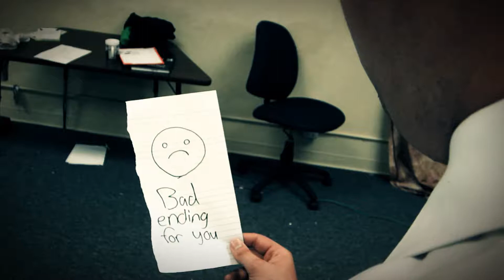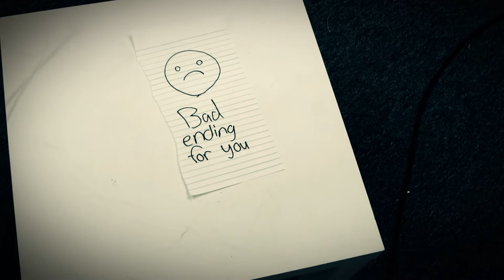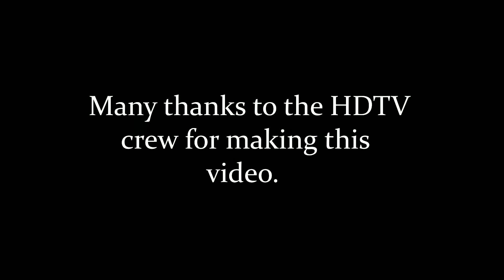The Camera Man Movie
Students go missing after finding a mysterious camera...
Directed by Rhyne Mark Guilaran
Edited by Rhyne Mark Guilaran
Starring
People from Auburndale Highschool
Special thanks to Mr.Dolde and the HDTV Crew for all the support